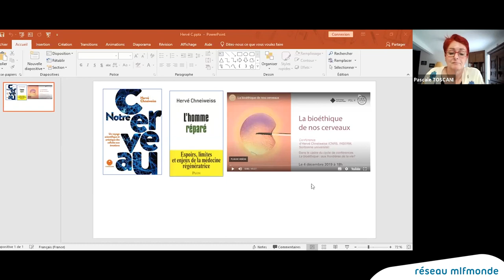Semaine du Cerveau | Notre cerveau est-il rationnel ou émotionnel ?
Comment notre cerveau s’organise-t-il pour s’adapter à son environnement et plus généralement au monde ? Comment « fabrique » t-il de la pensée, des émotions, la conscience de soi ? Notre cerveau est-il notre « nous-même » ou nous leurre-t-il ? Et bien sûr, quels liens peut-on faire avec l’apprentissage scolaire ? Hervé Chneiweiss nous invitera à un fascinant voyage au cœur de notre cerveau.

A lire absolument : Notre cerveau : un voyage scientifique et artistique des cellules aux émotions, paru le 24 octobre 2019

Hervé Chneiweiss, neurobiologiste, Docteur en médecine et docteur en science. Neurobiologiste et neurologue, il est directeur de recherches au CNRS et membre d’ERMES, le comité d'éthique de l'Inserm
Cette semaine du cerveau sur le forum pédagogique, permet avec des experts, chercheurs et praticiens de faire le point sur des sujets tels que les apports du sport sur le cerveau, le rôle des émotions ou encore l'impact des neurosciences sur les apprentissages.